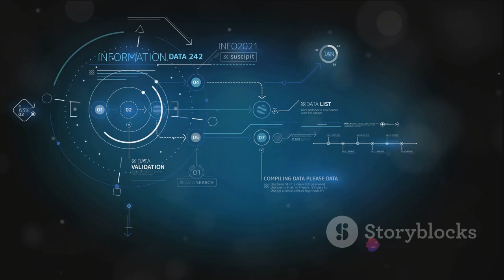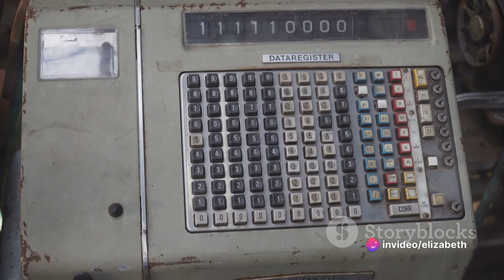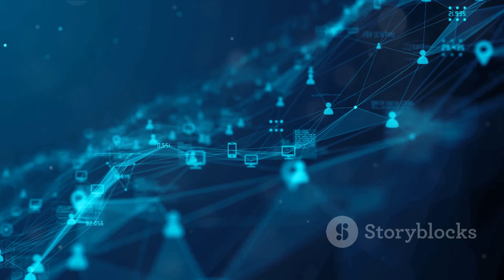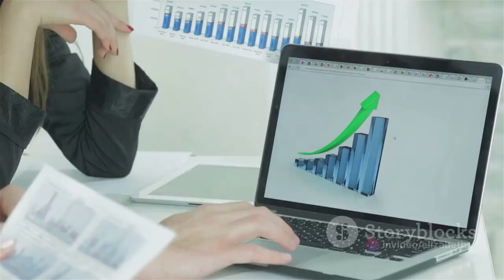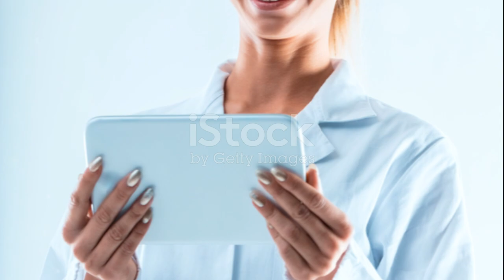Data Literacy - Lesson 1: The World of Data Analytics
Objective: Understand the scope and impact of data analytics across various industries.

Topics Covered:
Definition and significance of data analytics.
Historical context and evolution of data analytics.
Case studies showcasing the impact of data analytics in different sectors.